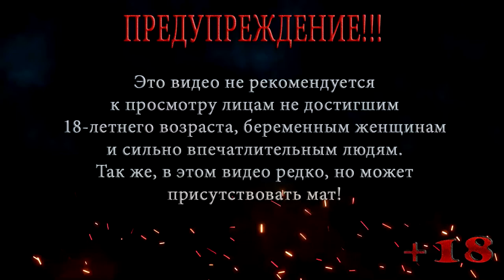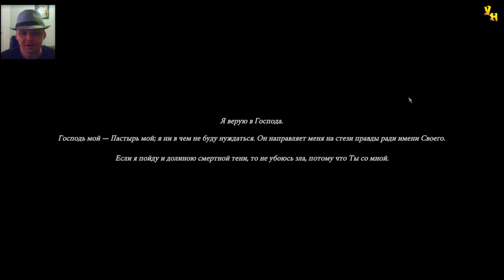ГДЕ МОЯ БИБЛИЯ ЧУВАК ◀ Saint Kotar The Yellow Mask ◀ #1 ▶️ Выпуск 66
ГДЕ МОЯ БИБЛИЯ ЧУВАК ◀ Saint Kotar The Yellow Mask ◀ #1
В этой серии прохождения Saint Kotar The Yellow Mask главный герой Бенедек, оказывается на распутии между адом и раем, ему нужно искупить свои грехи, но после того как ему попадает в руки библия, Бенедек оказывается в хижине , но он там не один, с ним какой то чувак, и у Бенедика еще ко всему пропадает его сестра и библия.

Помощь покупки видяхи Nvidia GeForce RTX 2060 6 gb:
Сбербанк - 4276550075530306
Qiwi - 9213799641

Saint Kotar: The Yellow Mask – бесплатный пролог к полной игре Saint Kotar. Сюжет игры Saint Kotar: The Yellow Mask повествует о череде таинственных событий, ведущих к серии жутких убийств, предположительно связанных с колдовством и поклонением Дьяволу.

В игре Saint Kotar: The Yellow Mask Вы играете за двух интересных персонажей, которые распутывают захватывающую и изменяющуюся историю, происходящую в сокрытом от всех городке Святый Котар.

Ваши слова и действия влияют на сюжетную линию игры Saint Kotar: The Yellow Mask и персонажей, которых вы встретите в этом темном месте, полном страдания и горя.

Бесплатный пролог игры Saint Kotar.
Леденящий кровь психологический хоррор в темном сокрытом от всех городке Святый Котар.
Несколько начальных локаций для исследования в обширном и жутком мире игры.
Два интересных играбельных персонажа, две увлекательные сюжетные линии.
Ваши решения важны и играют роль в развитии сюжета игры.
Таинственная, захватывающая и изменяющаяся история.
Подчеркивающий атмосферу игры уникальный нарисованный вручную визуальный стиль.
Полная озвучка.
Мрачный оригинальный саундтрек.
Свежий взгляд на вдохновленный классикой приключенческого жанра игровой процесс.